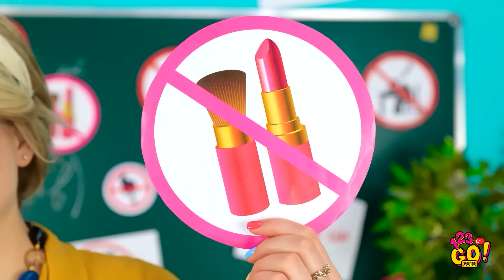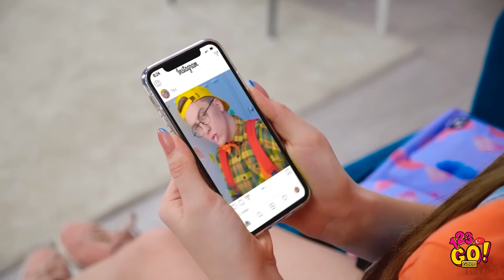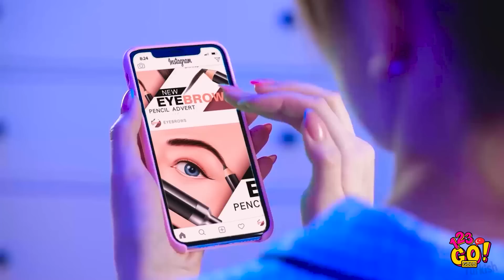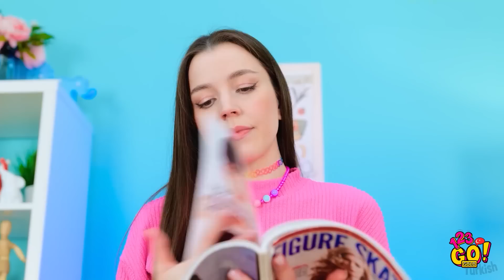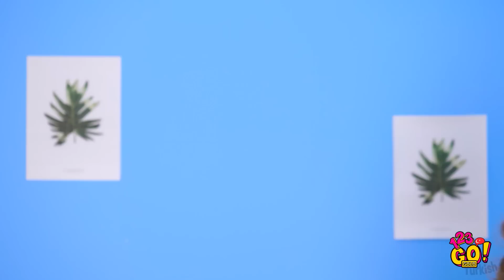AKILLI KIZLAR İÇİN MUHTEŞEM GÜZELLİK TÜYOLARI || 123 GO! GOLD Kızlara Özel Dâhice Taktikler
Bazen bir şeyleri çok hızlı bir şekilde düzeltmemiz gerekiyor. Yoksa hayatımız mahvoluyor. Böyle yaşam durumlarına aşinaysan yazı kurtaracak dâhice güzellik tüyolarımızı mutlaka seyretmelisin!